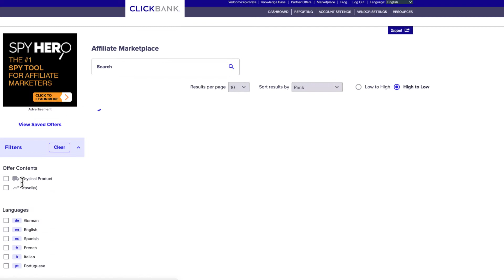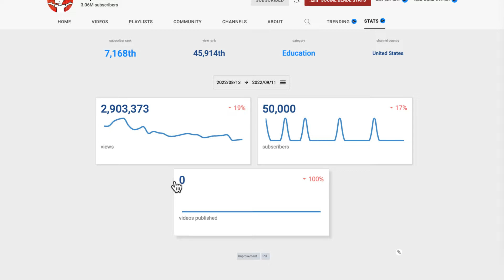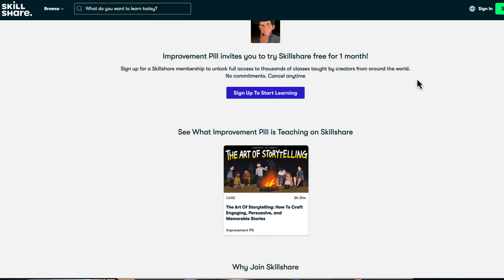Faceless Channel Ideas (Self Improvement Niche)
2 Faceless channel ideas in the self improvement niche, reviewed & broken down.

One of my personal favourites in terms of YouTube Automation channels is the "self improvement" niche. There are many variations, with some focusing on general personal development and others mixing wealth and other topics.

Because of this the CPM can be very high and so can the amount of views. It's a viral topic that many people can be interested in.

What's even better is this type of cash cow channel is very evergreen. Some of the channels I researched have videos getting thousands of daily views even after years.

Got a question or a request? Just ask in the comments…

…And if you found this video useful, give it a like :)

You can also get out Channel Profits algorithm Blueprint if you haven’t yet by clicking

Cheers
Gareth.

👉  About Me

Hi there, my name is Gareth Lamb and I “literally" build channels for profit. Channel Profits is about just that, how to make money on YouTube while accelerating your channel’s growth. If you’ve been wondering how to make money online, then YouTube is one of the best ways to generate passive income. Contrary to what many people think You DON’T even need to be in the videos. In fact you don’t even need to make the videos. Faceless channels are growing in popularity because of the YouTube automation trend. You just hire people to make videos and then monetise the views you get. It’s cheaper than paying for ads so it’s also perfect for businesses. So if you want to discover how to earn money online, generate traffic and how to grow on YouTube FAST, then you are in the right place.

The purpose of this channel is to help and educate viewers, so I will only ever recommend tools we trust and have personally used.